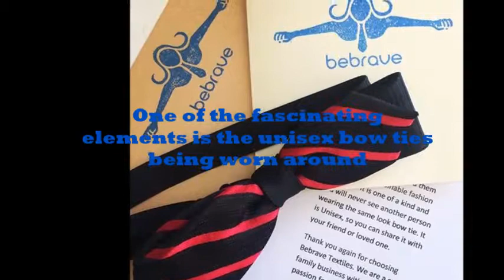Buy bow ties with convenience through online stores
The fashion designers work on inventing new fashionable accessories.In the USA, you can find various elements for enhancing your fashion.One of the fascinating elements is the unisex bow ties being worn around. Visit our web page for selecting your item